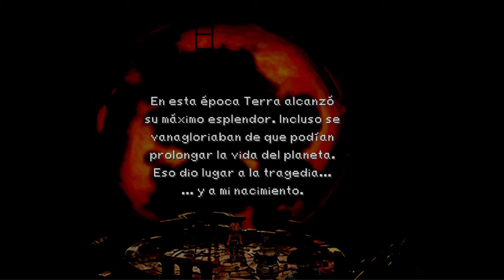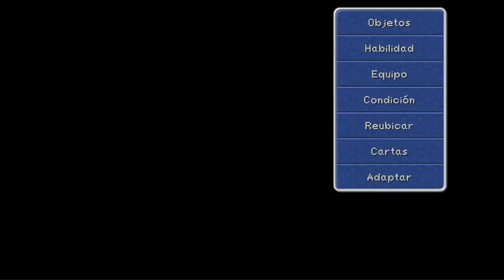HADES, KRAKEN Y LICH -- #33 FFIX ALTERNATE MOD + MOGURI MOD (STEAM). ESPAÑOL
Seguimos con la guía del que es para mí, el mejor juego de la saga rpg más famosa de Square Enix, Final fantasy. Es la nueva versión de Steam, con el Moguri Mod y el Alternate fantasy Mod, que incluye mejoras, nuevos diálogos, cambio en los personajes y lo mejor de todo: un nuevo personaje reclutable de forma permanente: Beatrix!
A ver que tal se nos da, que hay muchas ganas!!! Porque el hype por tener en el equipo a uno de mis personajes secundarios favoritos de toda la saga es inmenso!!!

En este vídeo, avanzaremos a través del lugar de los recuerdos, donde acechan los cuatro caos, y nos enfrentaremos con los dos que nos quedan, Kraken, caos del agua, y Lich, caos de la Tierra y la muerte. También derrotaremos a Hades, el orfebre definitivo, que tendrá opciones de orfebrería únicas y muy interesantes.